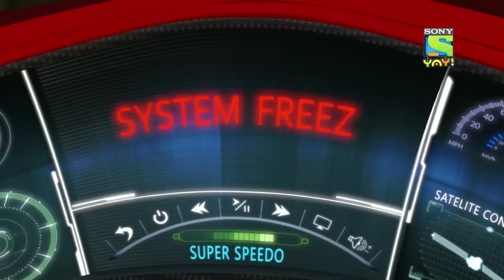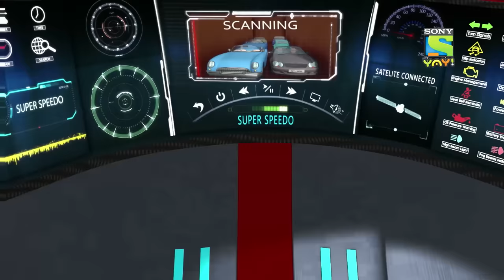किको एंड सूपर स्पीडो और हुकमैन हुकु | Stories for kids in Hindi | Adventures of Kicko & Super Speedo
Kicko and Super Speedo V/s Hookman Hokku - Suncity's expo is in danger. Villain Hookman Hokku is taking away all the cars that are very close to every member of Suncity. Will Kicko and Super Speedo teach him a lesson?